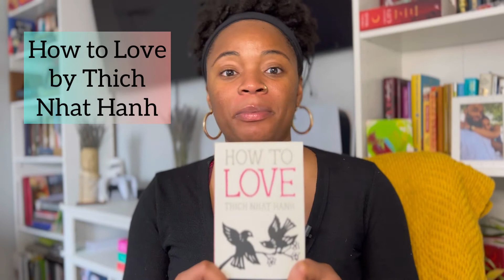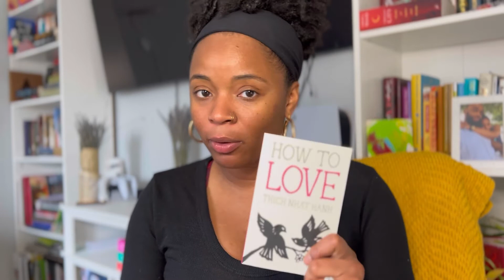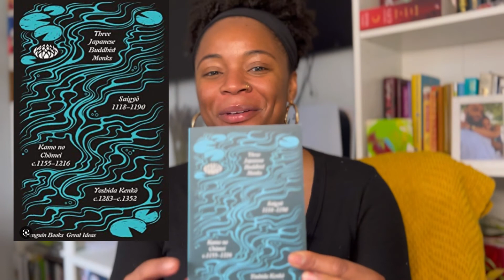MINI BOOK HAUL 📚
I got great new books during my last mini book haul.

🔹 00:33 - A Court of Frost and Starlight - by Sarah J. Maas + A Court of Silver Flames - by Sarah J. Maas

🔹 2:00 - The Four Agreements: A Practical Guide to Personal Freedom - by Don Miguel Ruiz

🔹 4:33 - How to Love - by Thich Nhat Hanh

🔹 6:05 - Three Japanese Buddhist Monks (Penguin Great Ideas)  - by Saigyō, Chōmei, and Kenkō